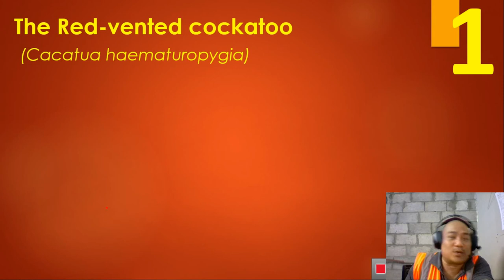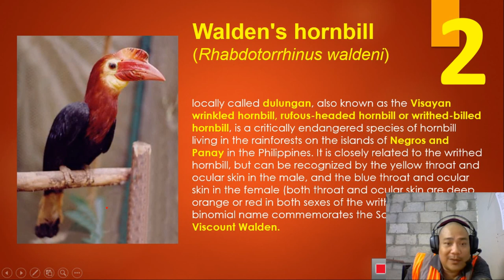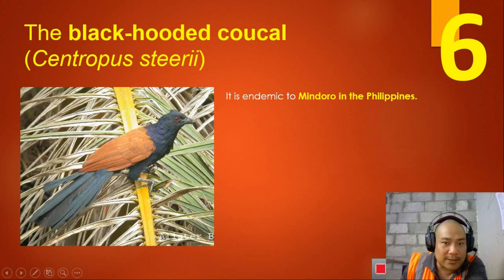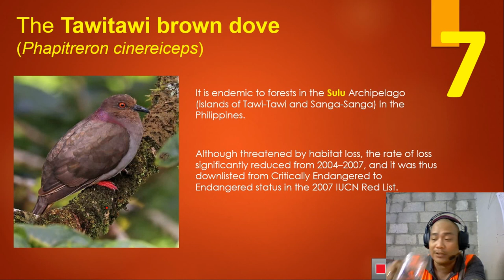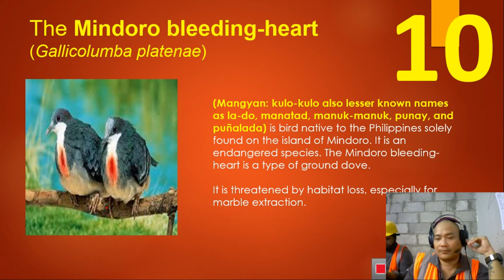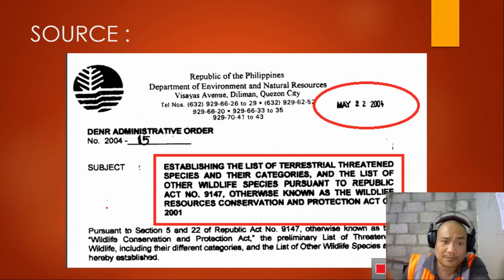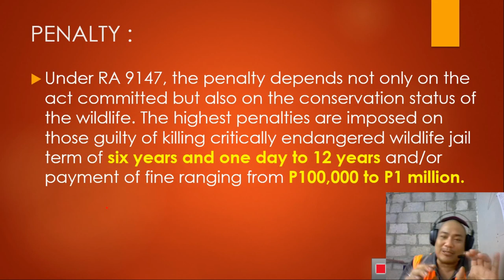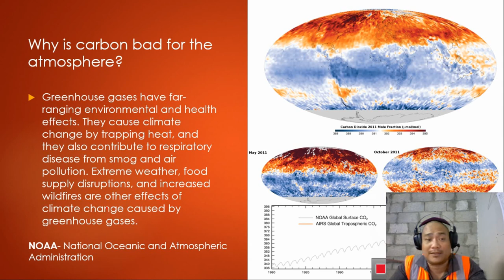CRITICALLY ENDANGERED bird species of the Philippines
This video is created to contribute awareness to all bird enthusiast and non-alike.